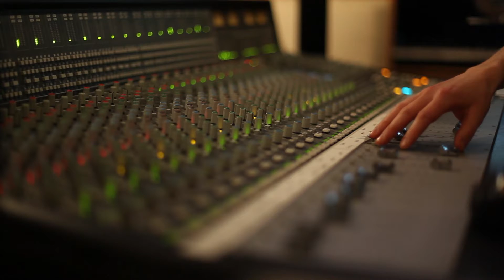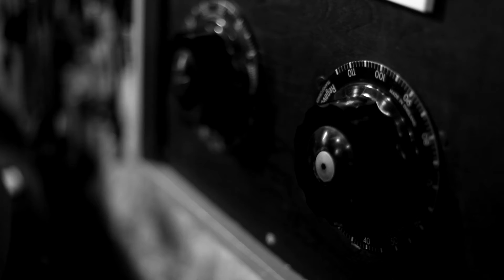Kairos 4tet - Everything We Hold (Album Documentary)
THE GUARDIAN MOJO THE TIMES THE INDEPENDENT JAZZWISE
musicOMH THE JAZZMANN YORK PRESS

Produced and directed by Simon Whitehead.
Rupert Friend interview shot by Josh Van Praag.
Premises Studio footage shot by Anna Waldmann & Massimo Zeppetelli.
Photography by Joanna Natalija Gourley.

Omar Lye-Fook MBE - Vocals
Emilia Martensson - Vocals
Marc O'Reilly - Vocals
Adam Waldmann - Saxophone
Jasper Høiby - Bass
Ivo Neame - Piano
Jon Scott - Drums

Producer/String Arrangements - Jules Buckley